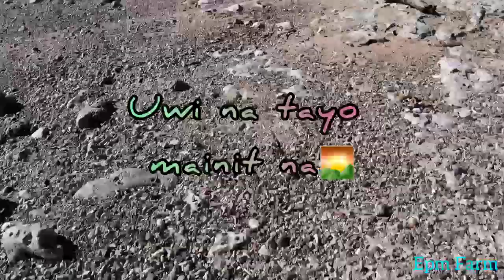A DAY AT THE BEACH (Vlog5)